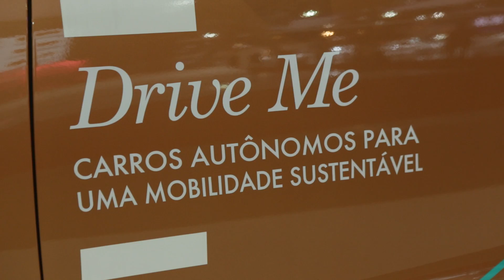Confira o vídeo com a novidades do segundo dia do Salão do Automóvel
O segundo dia do evento foi marcado pelas marcas importadoras